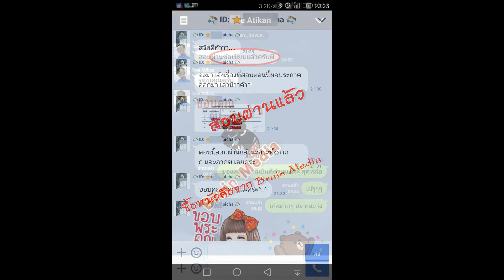Loadแนวข้อสอบ พนักงานบริการ โรงพยาบาลสงฆ์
- ความรู้เกี่ยวกับโรงพยาบาลสงฆ์
- แนวข้อสอบการให้บริการที่ดี